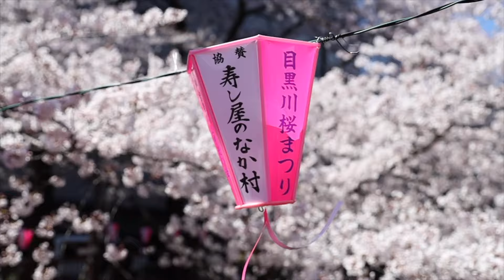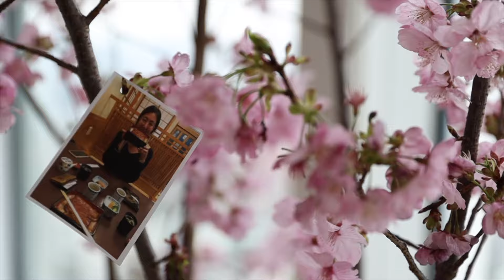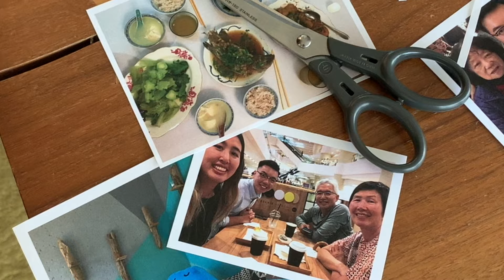I asked her to marry me (cherry blossom proposal 🌸)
2 years ago, I proposed to Sam in Tokyo and it was the best day of her life (she said). I planned this day for a long time and since she didn't like crowds I decided to bring the cherry blossoms into our room! This video is a little late, but we decided to keep this beautiful moment to ourselves until now :) Hope you enjoy it.